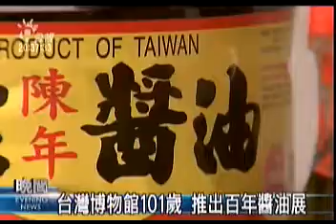2009-07-10公視晚間新聞(台灣醬油史3百年 早期自釀居多)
"香噴噴的豬腳，滷的十足入味，令人食指大動，而醬油就是這道好菜少不了的調味主角，對我們幾乎天天吃到的醬油，除了知道原料是黑豆黃豆之外，您或許不了解，它是三百年前隨鄭成功來到台灣，而這個好味道當時在家裡就能釀造。
台灣博物館建館101年，特別舉辦同樣是有百年之久的台灣醬油產業特展，把古早時期黑豆甕式釀造老古董擺出來，原料黑豆和著黃豆加小麥蒸煮，加入麴菌和食鹽水一起發酵，再經過4-6個月日照熟成就能生成好味道，氣候和水質是最重要的條件，有100年歷史台灣最老字號的丸莊醬油，堅持純釀造才有好醬油。
中國的醬油分生抽和老抽，日式醬油重鹹，台灣醬油鹹度和顏色都適中，在地口味接受度還是最高，台灣醬油市場99%都是台灣自製，即日起到8月底，不妨走一趟體驗懷舊的幸福滋味。"